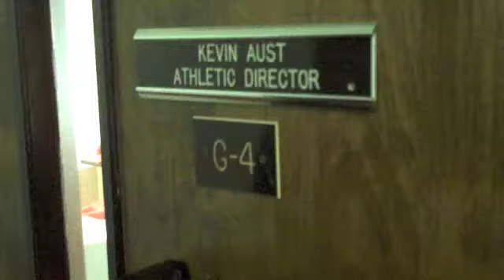Sumo Slam II WIG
Sumo Slam II